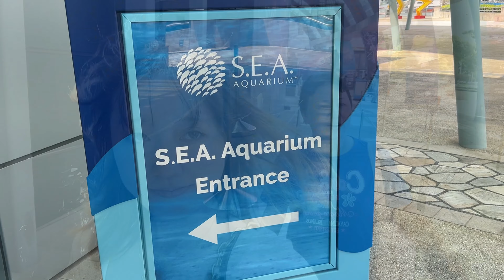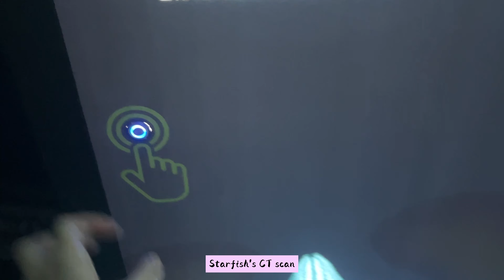[𝑽𝑳𝑶𝑮] Singapore Sea Aquarium || 2023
Revisited the Sea Aquarium because I love fish!

I guess most of the fishes remains the same, just that some layout changes! For example, the touching of starfishes was previously located near the end of the sea aquarium, but this time it was located near the entrance!

Based on my memories, I don't see any new fish, everything seems the same haha! But it was still enjoyable looking at them swimming!

The only new places were towards the end where they showed you the CT scan and corals! That was an exciting lesson haha!

In conclusion, I love that I am actually making new memories with my mummy! This is also her first time visiting the sea aquarium after many many many years! Hence, it was worth it!

Suggestion :
- If you plan to visit the sea aquarium, do bring a jacket
(I'm someone who gets cold really easily and I find that the sea aquarium is REALLY cold)

- Water bottle to stay hydrated

- Wear a pair of comfortable sneakers as you will be walking a lot (Especially if you take the Sentosa express from Vivo City)

- Tripod if you take a lot of photos/videos!